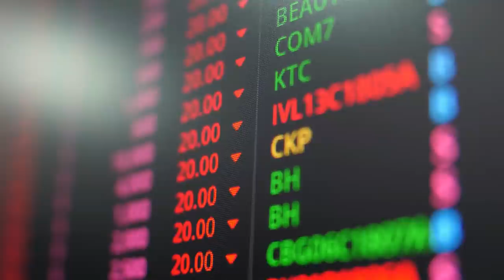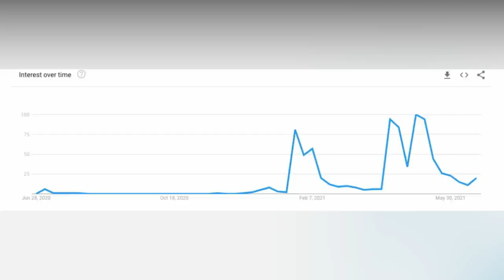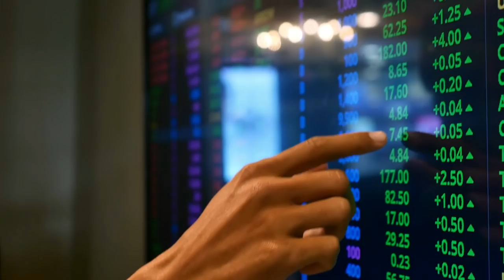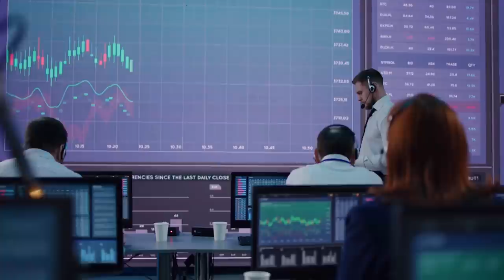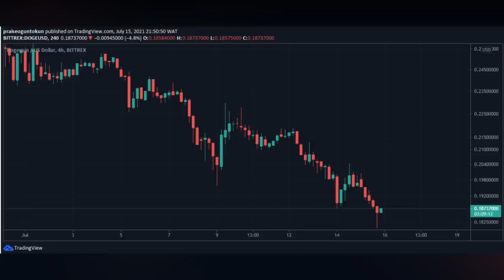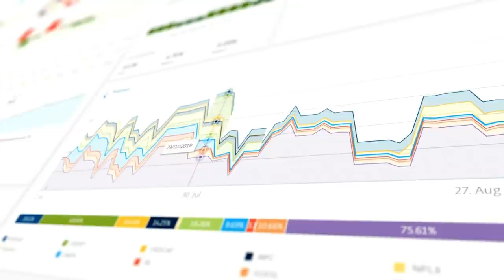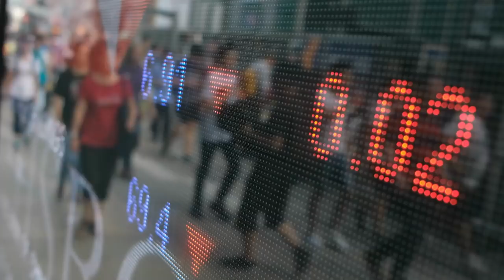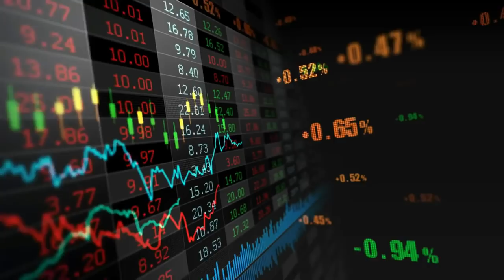BREAKING DOGECOIN NEWS - Dogecoin $10 Is Next (You Did Not Know)